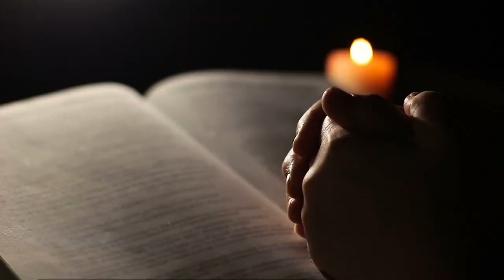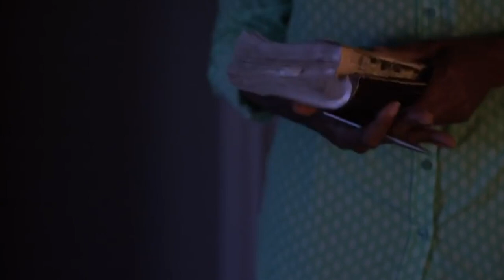Possessing The Nations Agenda Church Of Pentecost USA Inc